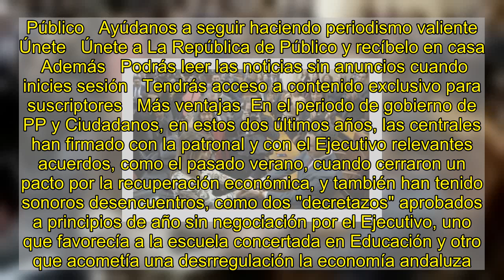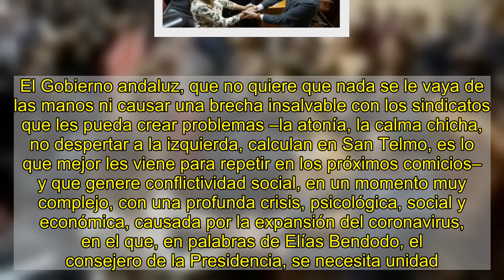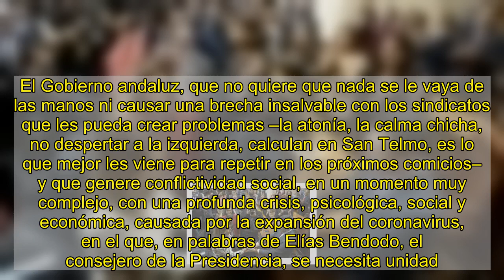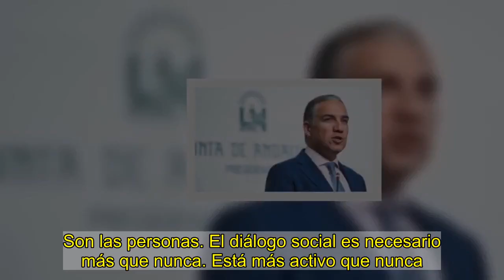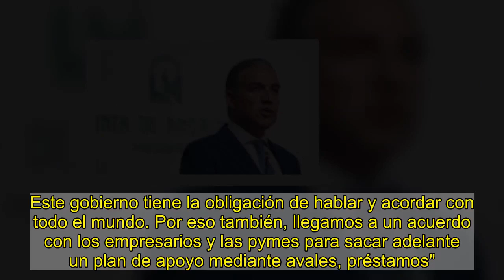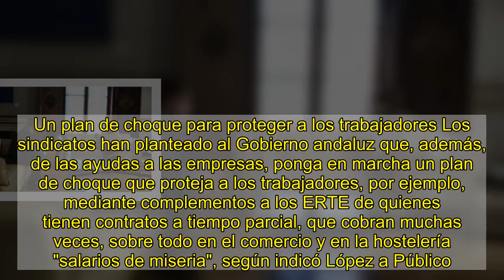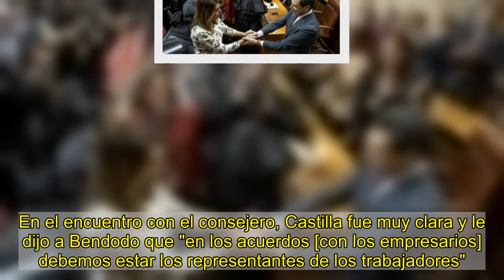La sintonía del Gobierno andaluz con la patronal causa tensiones en el diálogo social en Andalucía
raúl bocanegra   El pasado 1 de diciembre, los sindicatos CCOO y UGT asistieron a una concentración a las puertas del palacio de San Telmo, sede de la presidencia de la Junta, para "exigir" al Gobierno "rescatar a las personas, proteger el empleo, reforzar lo público, pero sobre todo con diálogo social, teniendo en cuenta a la clase trabajadora".  "Ni se nos consulta ni sabemos en qué consisten las ayudas a sectores maltratados por la pandemia, te enteras por los medios de comunicación, ahí es donde se demuestra el diálogo social. Nosotros no hemos roto el diálogo social, son ellos lo que lo han roto, la situación ahora mismo es crítica en dialogo social. O se arregla o va a haber una gran conflictividad: no se llama a los representantes legítimos de los trabajadores", había manifestado Carmen Castilla, secretaria general de UGT días antes de la protesta debajo del despacho del presidente, Juanma Moreno. La concertación social con sindicatos y patronal fue una de las señas de identidad de los gobiernos socialistas hasta que los casos abiertos en los juzgados –y los reintegros pedidos por la Junta de Andalucía– abrieron una brecha de desconfianza.   Público   Ayúdanos a seguir haciendo periodismo valiente   Únete   Únete a La República de Público y recíbelo en casa    Además   Podrás leer las noticias sin anuncios cuando inicies sesión   Tendrás acceso a contenido exclusivo para suscriptores   Más ventajas  En el periodo de gobierno de PP y Ciudadanos, en estos dos últimos años, las centrales han firmado con la patronal y con el Ejecutivo relevantes acuerdos, como el pasado verano, cuando cerraron un pacto por la recuperación económica, y también han tenido sonoros desencuentros, como dos "decretazos" aprobados a principios de año sin negociación por el Ejecutivo, uno que favorecía a la escuela concertada en Educación y otro que acometía una desrregulación la economía andaluza.  No solo se trata de políticas y de decisiones unilaterales, sino de acuerdos y negociaciones en exclusiva con las patronales. La sintonía que exhibe el gobierno de Moreno con los patronos y con asociaciones que representan a los autónomos y a otros sectores también han provocado tensiones en el diálogo social. "Hay un desequilibrio, el presidente de la CEA [la patronal andaluza] parece el consejero número 13", afirmó en conversación con Público la secretaria general de CCOO, Nuria López. El Gobierno andaluz, que no quiere que nada se le vaya de las manos ni causar una brecha insalvable con los sindicatos que les pueda crear problemas –la atonía, la calma chicha, no despertar a la izquierda, calculan en San Telmo, es lo que mejor les viene para repetir en los próximos comicios– y que genere conflictividad social, en un momento muy complejo, con una profunda crisis, psicológica, social y económica, causada por la expansión del coronavirus, en el que, en palabras de Elías Bendodo, el consejero de la Presidencia, se necesita unidad. "Lo importante es estar todos unidos para lu